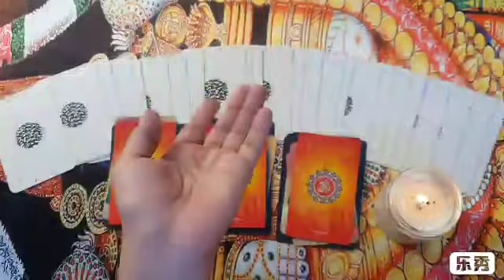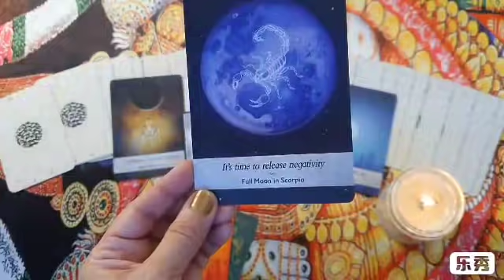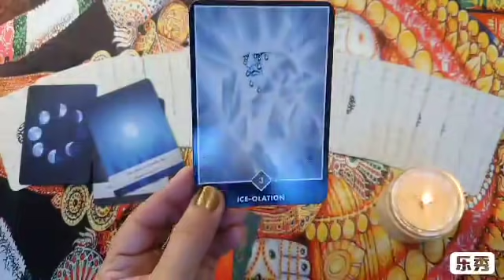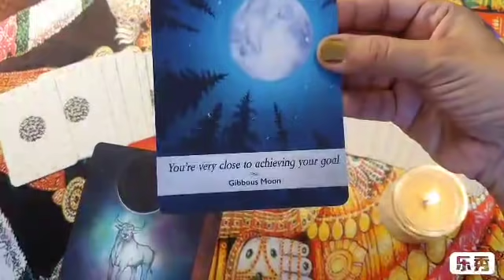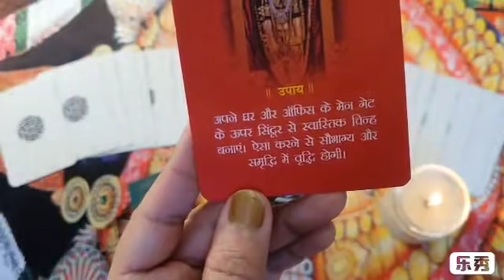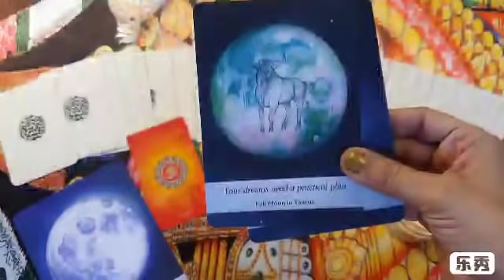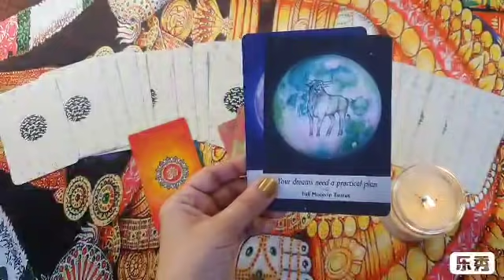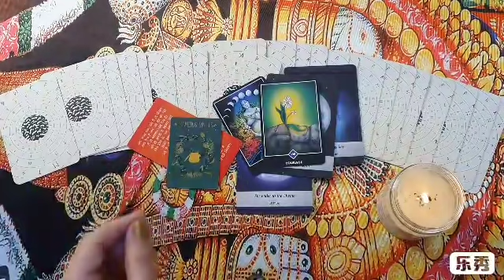July-2021 pick a card reading for you ✅